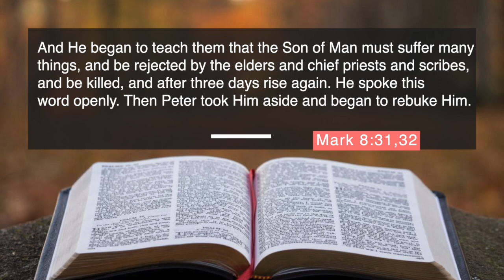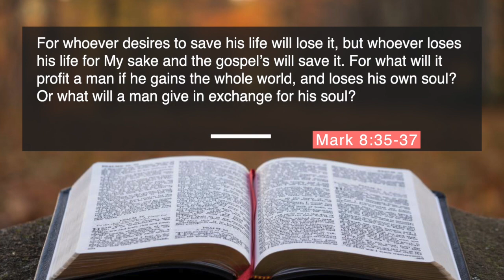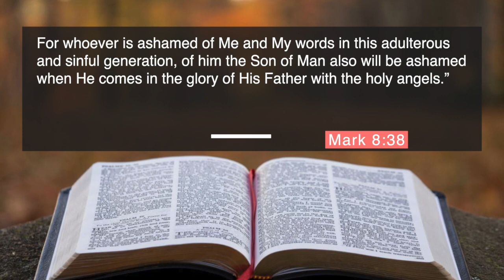EPISODE 8 - THE WAY || PASTOR DW WEST